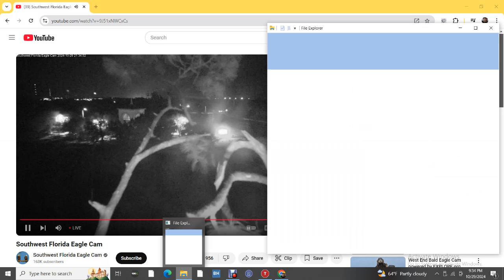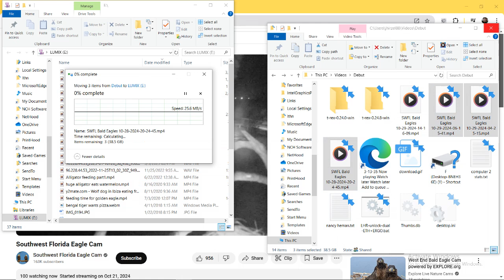SWFL Bald Eagles 10/29/2024 14:16